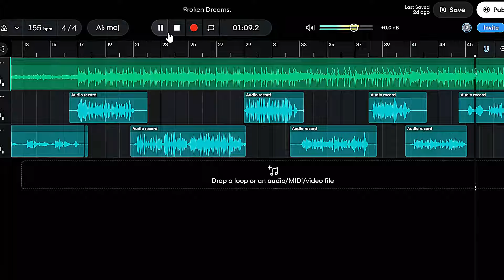Dreams Worth Chasing (Demo): Should I Keep Going?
Experience the raw emotion and heartfelt lyrics of 'Dreams Worth Chasing,' a powerful demo that dives deep into the struggles and determination of chasing one's dreams. Should I continue this song? Your feedback and support mean everything as I navigate this musical journey. Let's chase our dreams together.

Beat Prod: Malloy x Heyrick x Percy

Dreams Worth Chasing
Demo Song
Music Feedback
Emotional Music
Chasing Dreams
Music Journey
Songwriting Process
Indie Music
New Music
Support Indie Artists